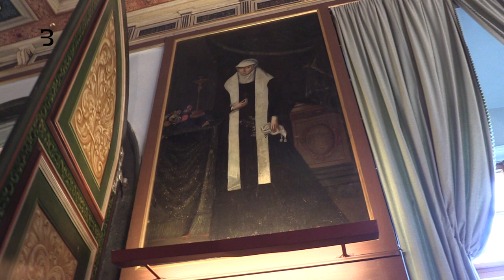Tajemná místa: Dodnes fungující kletba černé paní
V mládí tak záviděla své sestře pohledného ženicha, do kterého se zamilovala, až svoji sestru ze závisti otrávila. Vyšetřování před hrdelním soudem a popravě unikla. Věčnému trestu už nikoliv. Vydejme se po stopách pověsti, kterou neradi vyprávějí sami majitelé zámku, kde se má objevovat.